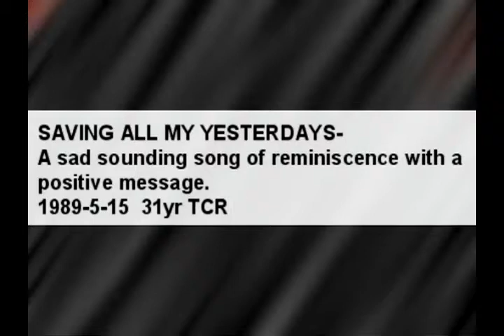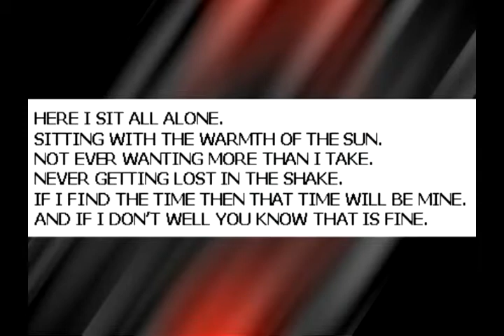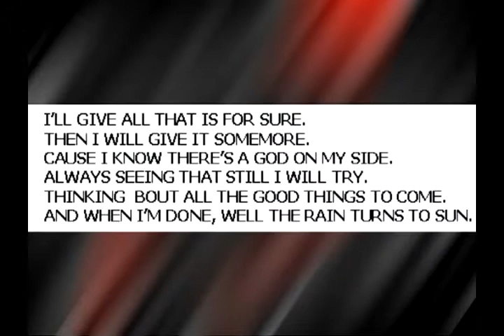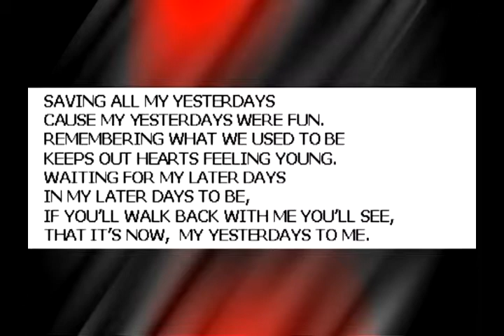22 - 1989-5-15 Saving All My Yesterdays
Thom Robison Music